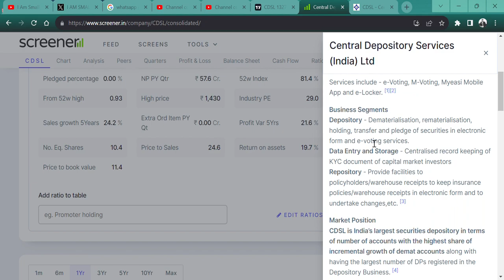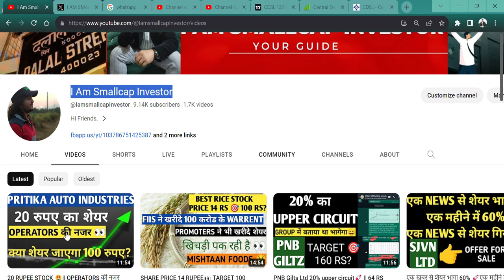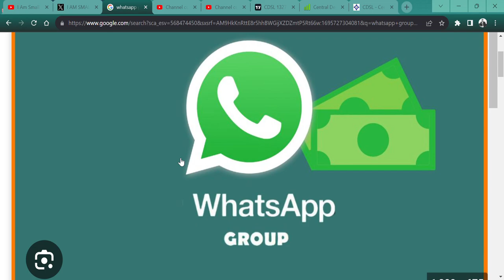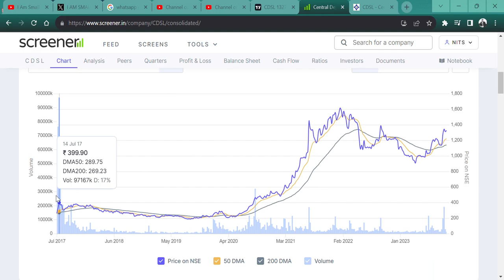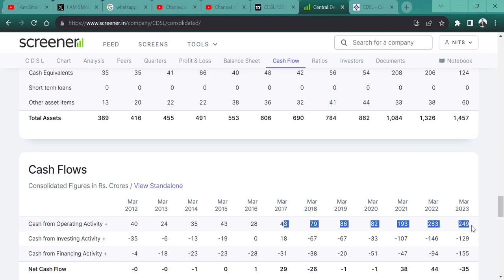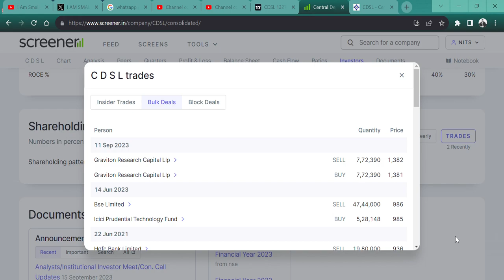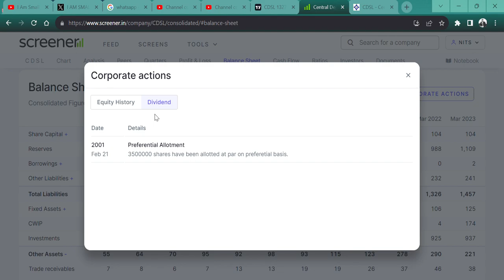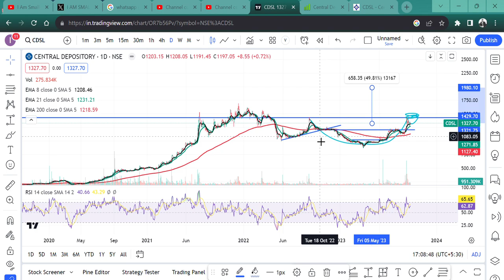Central Depository Services India Ltd (CDSL)🚀 || TARGET 2000 RUPEE🤑 || MONOPOLY STOCK🎉🎯🔥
HI,

CDSL IS THE MONOPOLY STOCK AND STOCK CAN HIT 2000 RUPEE || WATCH THE VIDEO TO KNOW MORE?

HOW IS CDSL STOCK Q1 RESULT,
CDSL STOCK Q1 RESULT,
SHOULD WE BUY CDSL?,
CDSL TECHNICAL ANALYSIS,
CDSL STOCK TARGET,
CDSL WILL FALL?,
CDSL GOOD RESULT,
will CDSL price increase,
why CDSL share falling,